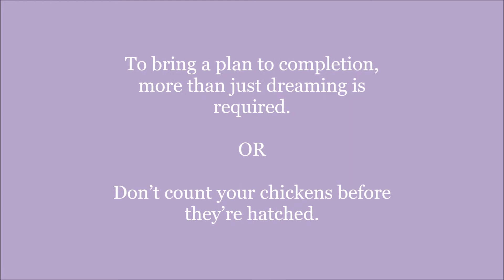The Girl and Her Bucket: An Aesop's Fable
A digital retelling of the Aesop's fable "The Girl and Her Bucket" narrated and arranged by Jenna Herbert. Created for INFO 682: Storytelling as part of Drexel University's MSLIS program.